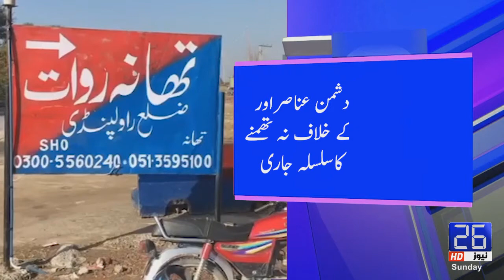BREAKING NEWS ALERT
This Headline of Contains national and international latest news.
In this channel we will provide you latest News, Morning Shows, Talk Shows, Press Conferences and many more.